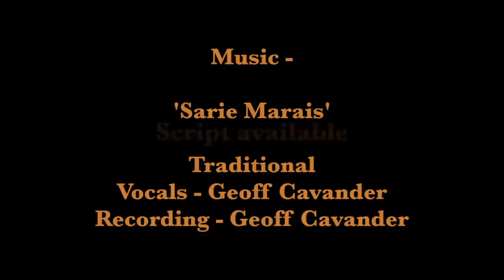Barclay Blues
The Christchurch Ballroom Dancing Club presents, 'Barclay Blues'.  The music used, 'Sarie Marais', is traditional, and recorded by Cavander Music in Christchurch.  The music is on Alan Wright's Music - Volume 3.